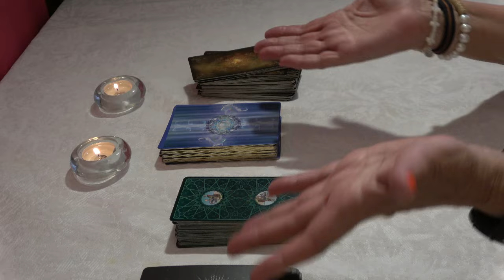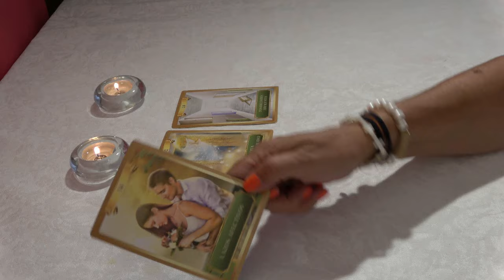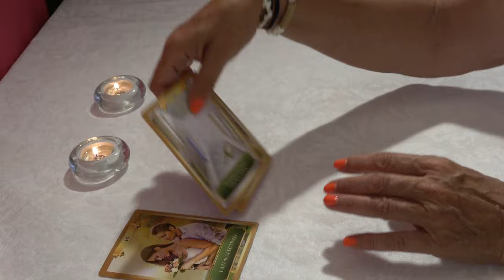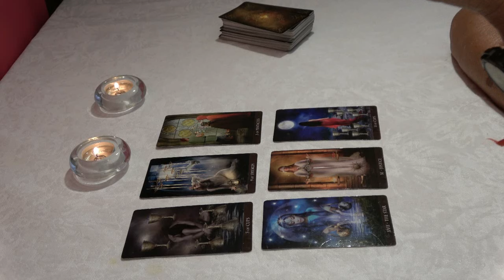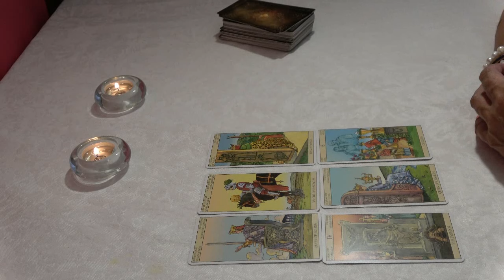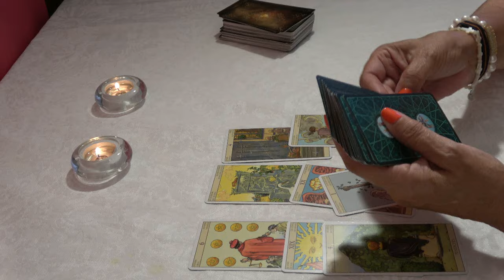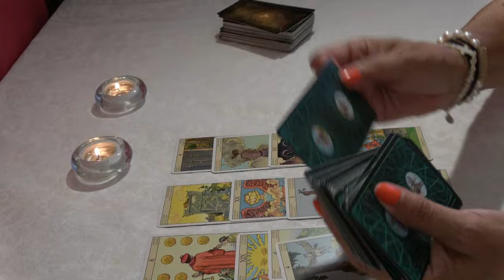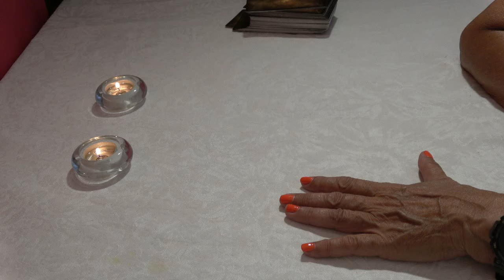𝐂𝐀𝐍𝐂𝐄𝐑♋️ESTE MENSAJE TE SORPRENDERÁ❤️ES TU OPORTUNIDAD🍀 𝐇𝐎𝐑𝐎𝐒𝐂𝐎𝐏𝐎 🍀𝐭𝐚𝐫𝐨𝐭❤️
Cáncer descubre lo que llega para ti. QUE VIENE EN EL AMOR, DINERO, AMOR,